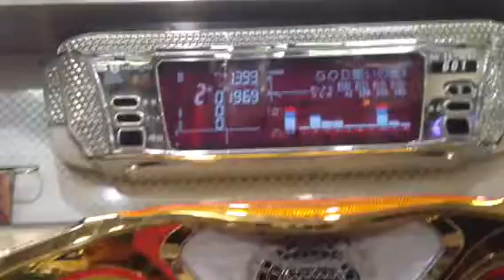ミリオンゴッドゼウス 天井到達しますた...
この台本当に天井の恩恵ないよね‥
二連で終了‥